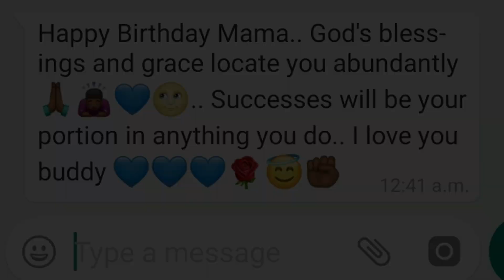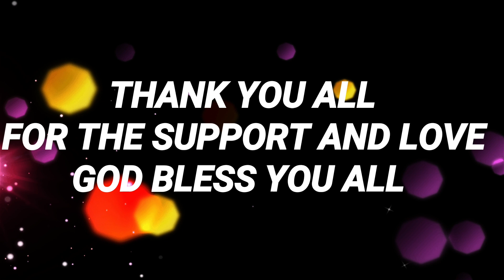HAPPY BIRTHDAY TO PRISCY NHYIRA BADU ADJEI